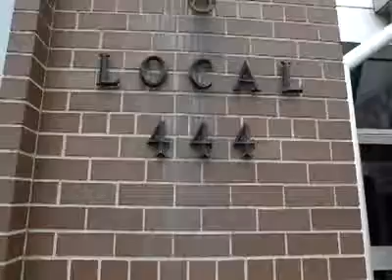Casino workers disenchanted with CAW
Casino worker and CAW member Kim Gholampoor talks about concerns surrounding the latest labour contract after CAW Local 444 president Rick Laporte held a question and answer session for hundreds of his members Monday, April 18, 2011.